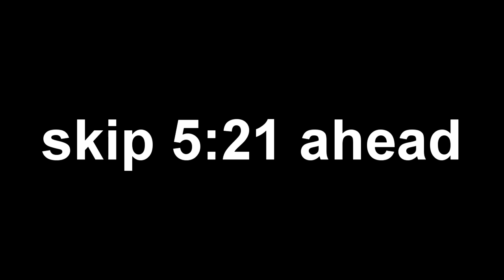Cynical | S9E6 - Short-ish Ambush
Hello and welcome to Cynical UHC Season 9! This season was a Captains Team of 3 game, where captains were selected by a process of the number of kills each player had, divided by the number of seasons of Cynical they have played. As a result, we had 8 captains, with a total of 24 players. For those of you who don't know, UHC, also known as Ultra Hardcore, is a gamemode made by Guude and the group Mindcrack. UHC is a gamemode where you cannot naturally regenerate health, and can't regenerate health without the overall use of a golden apple or healing potion. If you would like to check out other perspectives, follow each link to each respective player in the game.

Credits:
Flouzemaker & SidGarcia - Intro Production
TommySX - Hosting
TheBestGinger13 & Timonscholte - Organization